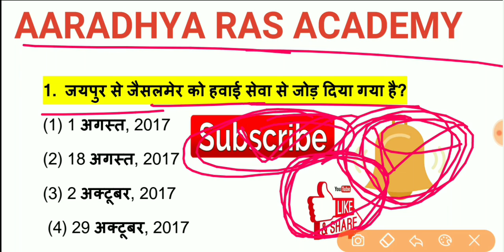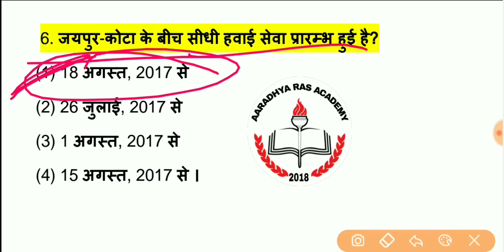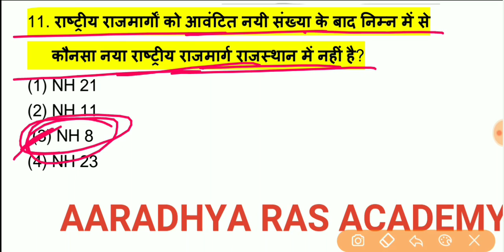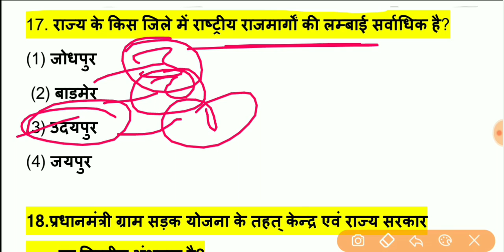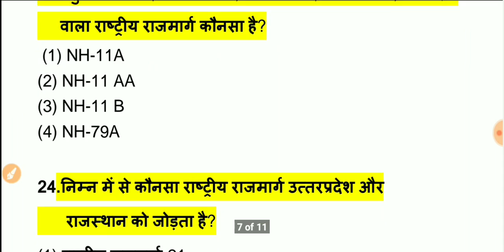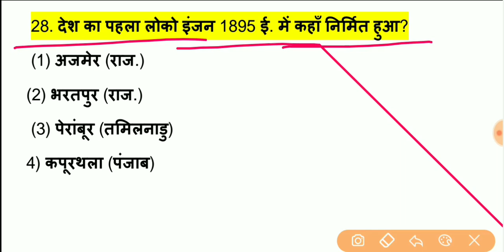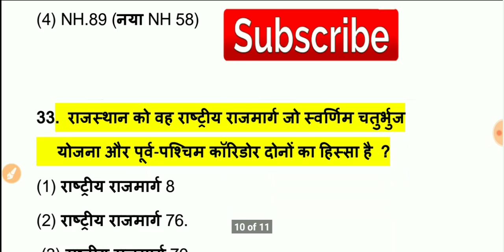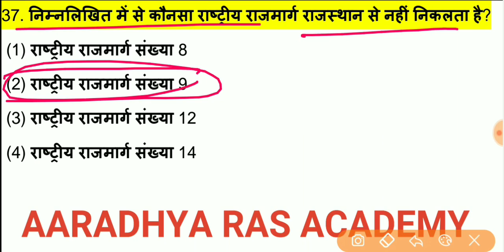राजस्थान का परिवहन Rajasthan Transportation for 1st Grade Special